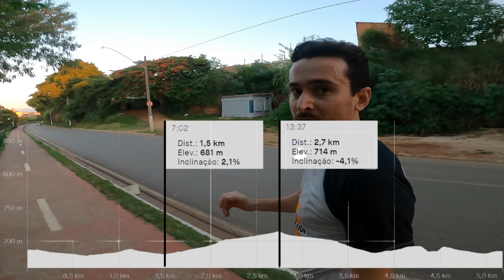COMENTANDO O TRAJETO 5KM DA CORRIDA DA ENGENHARIA ARESP - PROVA DO DIA 12/12 EM ITAPEVA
Fala Corredores, é as minhas impressões sobre o trajeto e estratégias que uso durante as corridas, façam conforme estão acostumado, o intuito do vídeo é mostrar um pouco do trajeto e os desafios que vamos enfrentar.

Meu Strava: AndreuCalodiano
Atividade - Prévia Corrida da ARESP

Instagram do canal: @partiucorrereviajar
Envie sugestões, estamos a disposição.